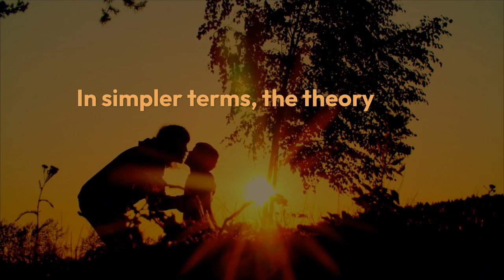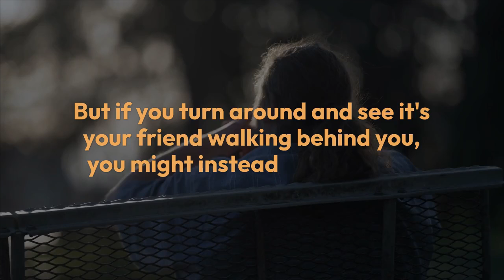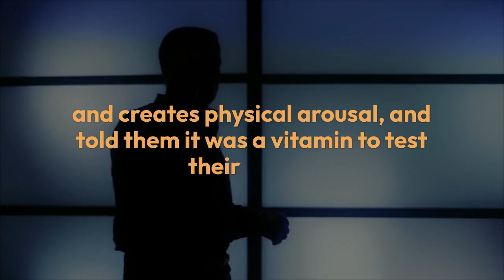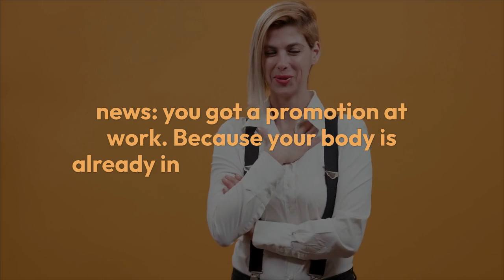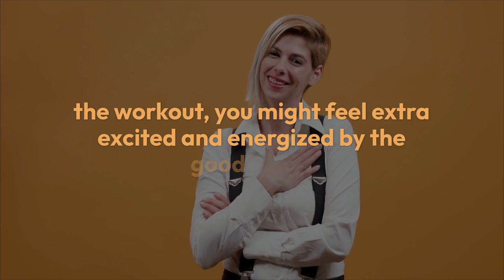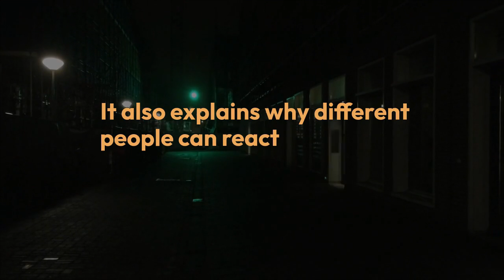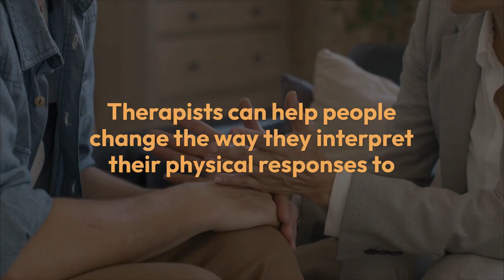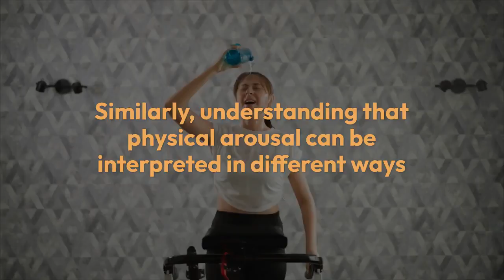Schachter-Singer Theory | Two-Factor Theory of Emotion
Schachter-Singer Theory | Two-Factor Theory of Emotion Video By Khushdil Khan Kasi @sociologylearners1835

In this video, we dive into the Schachter-Singer Two-Factor Theory of Emotion, which explains how our emotions are influenced by both physical reactions and the way we interpret situations. Discover how the theory works through simple examples, and learn how this groundbreaking concept changed the way we understand emotions. Whether it's fear, excitement, or happiness, this video breaks down how our body and mind work together to create emotional experiences.